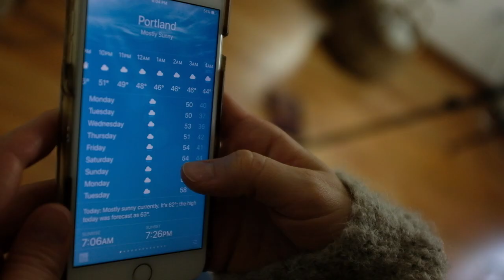Outfit Plan With Me, Quarantine Style, Episode 2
Who is struggling to get dressed each day? Me! More than I expected. So, for the second week in a row I planned all my outfits on Sunday, to make getting dressed each day a little easier. Today’s video covers my process and thoughts behind what I’m wearing, along with a little update on what our family has been up to.

OUTFIT LINKS:

Denim Jacket, ℅ ABLE
Pima Micro Rib Turtleneck, Everlane (M)
Slippers, Haflinger

Jeans, old from Reformation
Ama Mules (10), c/o Nisolo (LOVE these)

Soft Cotton Crew (M), Everlane
Easy Wide Leg Pant (M), c/o Hackwith Design House (from a SS19 partnership)
Slippers, Haflinger

Cotton-Linen Crew (M), c/o Everlane (restocked from last year!! So happy this one is back)
Jeans, vintage
Birkenstocks

White top:
Modern Flare Jean (28), c/o Everlane

This video is not sponsored, but does contain gifted items from previous partnerships.